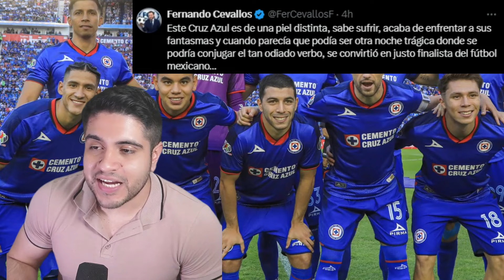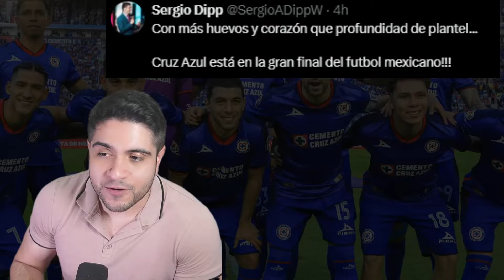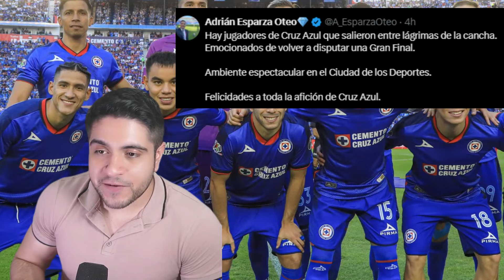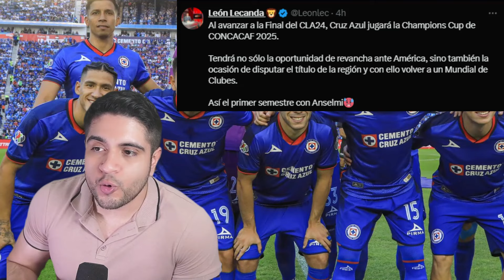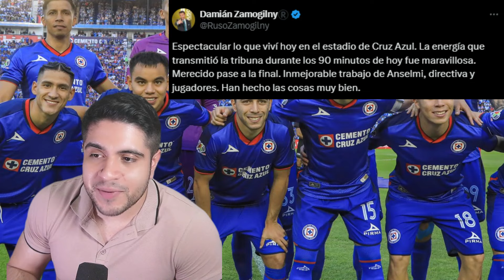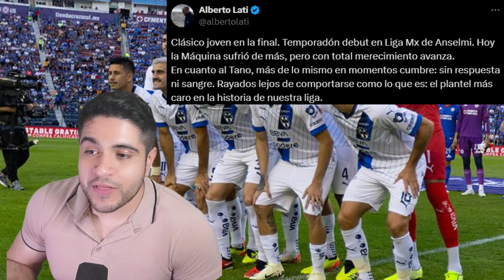🔥 EL AME tiene MIEDO grita la afición DEL CRUZ AZUL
Entrada: 00:00-00:41
Introducción: 00:47-01:46
El Ame tiene Miedo: 01:46-04:03
El Cruz Azul es Victima 04:03-08:49
Increíble lo que mejoró el Cruz Azul 08:49-13:09
Elogios a Anselmi 13:09-19:22
Final pareja 19:22-20:23
Piden que se vaya el Tano 20:23-23:27
Opinión y despedida 23:27-25:21

Fuentes:
FUTBOL PICANTE
FOX SPORTS
LINEA DE 4
TUDN
ESPN DEPORTES
FAITELSON SIN CENSURA
TV AZTECA EN CALIENTE
LA ÚLTIMA PALABRA

NOTICIAS DEL FUTBOL MEXICANO
LIGUILLA 2024
CLAUSURA 2024
FUTBOL MEXICANO
FUTBOL PICANTE
FOX SPORTS
LINEA DE 4
TUDN
ESPN DEPORTES
LA ÚLTIMA PALABRA
FINAL LIGA MX
AMÉRICA CAMPEÓN 2024
AMÉRICA CAMPEÓN DEL FÚTBOL MEXICANO
CLUB AMÉRICA
ÁGUILAS DEL AMÉRICA
CRUZ AZUL SUBCAMPEÓN
ROBO DEL AMÉRICA AL CRUZ AZUL
ANÁLISIS ARBITRAL AMÉRICA VS CRUZ AZUL
AMÉRICA VS CRUZ AZUL PENAL
AMÉRICA 1-0 CRUZ AZUL
MARCO ORTIZ
GATO ORTIZ
PENAL AL AMÉRICA OPINIONES
REACCIONES FINAL AMÉRICA VS CRUZ AZUL
REACCIONES PENAL DEL AMÉRICA VS CRUZ AZUL
LIGUILLA 2024